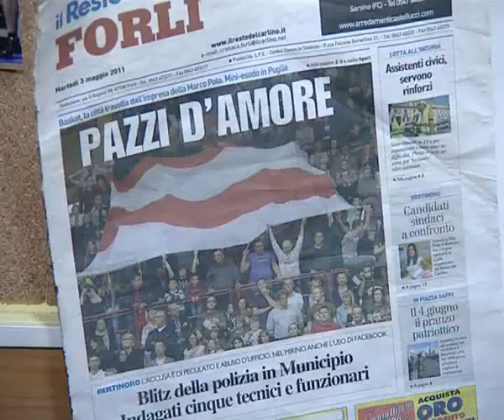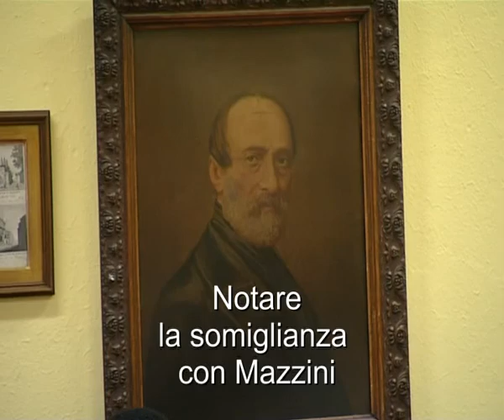FulgorLibertas Forlì 2011 -2012 Basket club Marini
Roster FulgorLibertas 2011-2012 e presentazione al BasketClub Marini settembre 2011